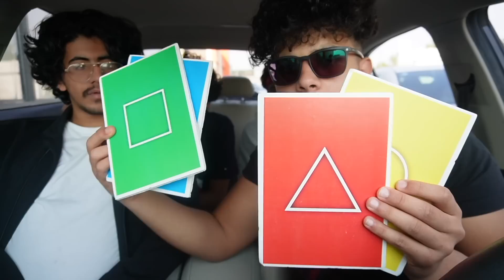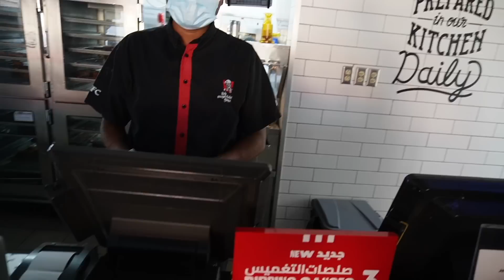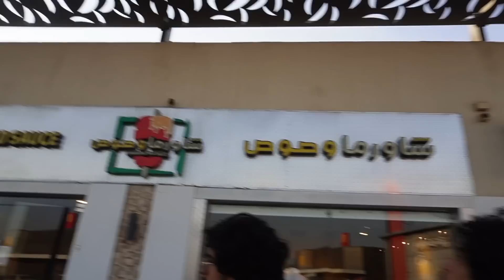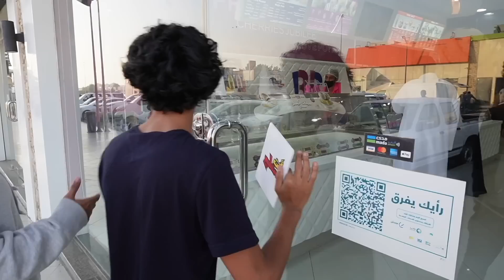تحدي اكل بأشكال الهندسية🍔🍓🥪🍆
الفيديو القادم-
تحدي لا تختار الصندوق الخطأ ❌📦شوفو ايش طلع من الصندوق 😱